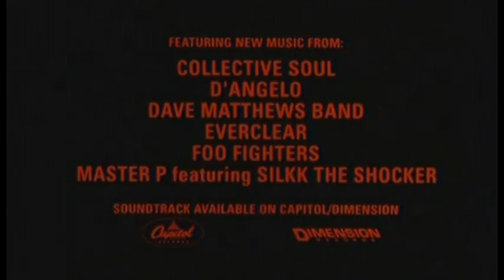SCREAM 2 (Trailer español)